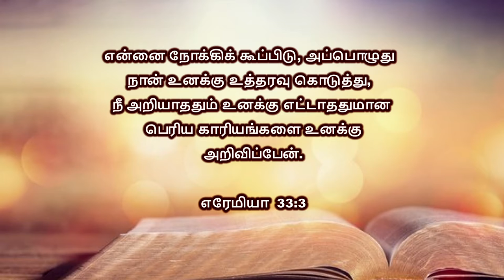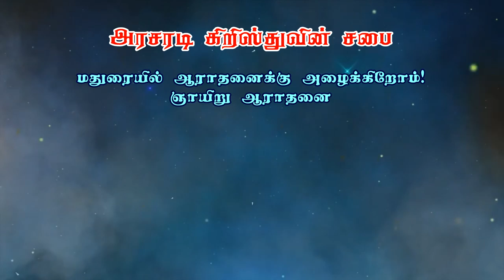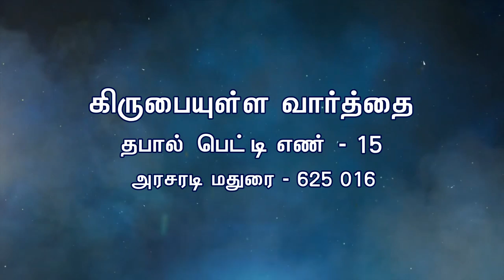கர்த்தற்குள்ளாக முடிவுகளை எடுப்பது ? | Part - 2 | Bro. Kingsly Rajah | Church of Christ